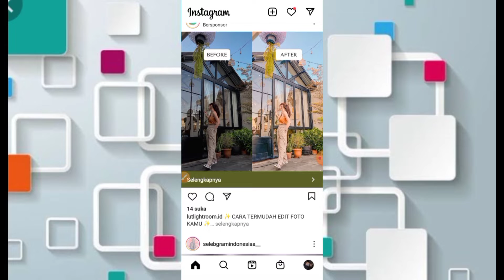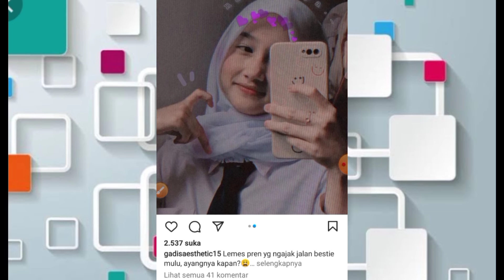FILTER IG MUSIK VIRAL TIKTOK TERBARU PART #16